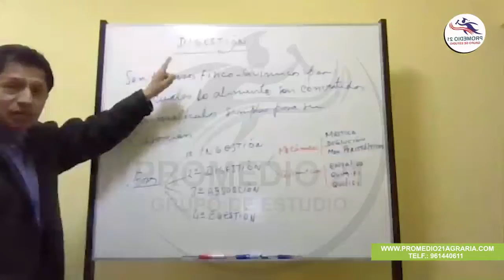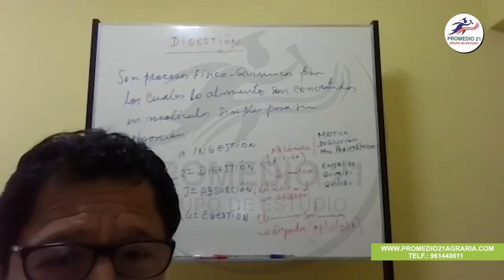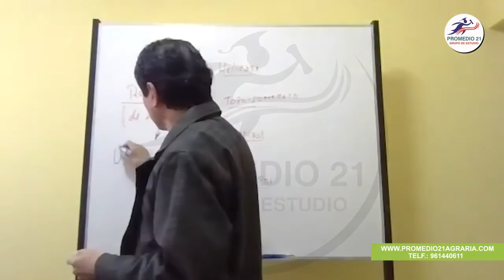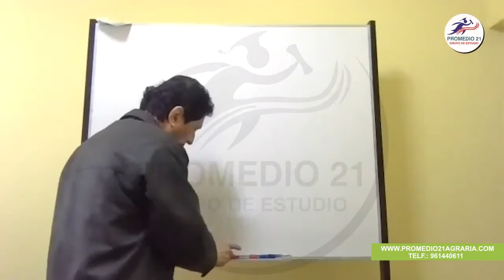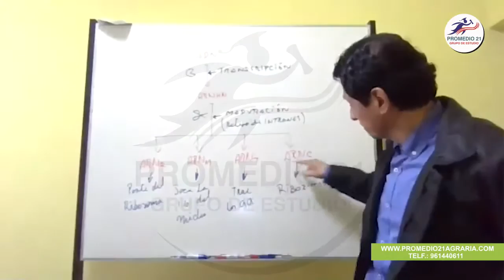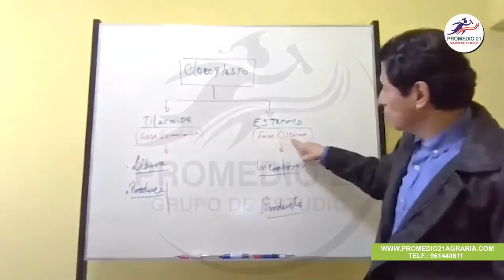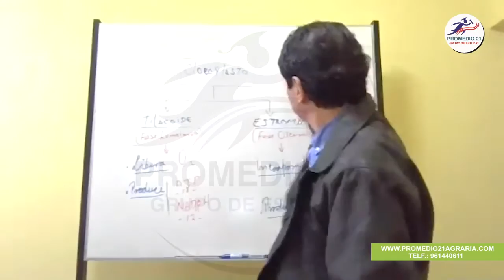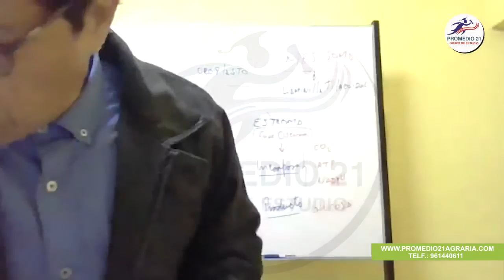Biología Agraria: Repaso II (Mostacero) (15-07-2020)